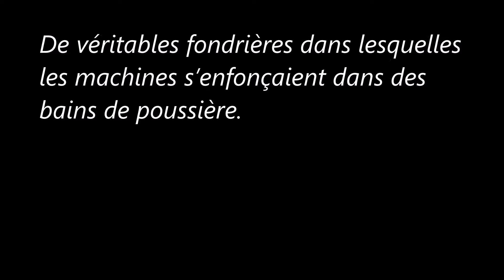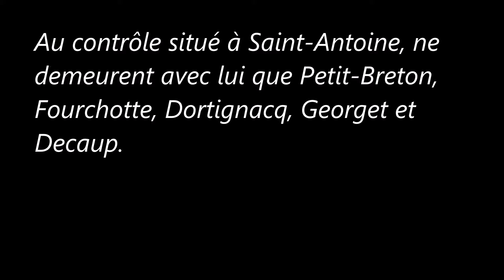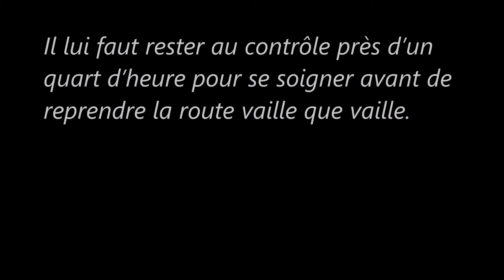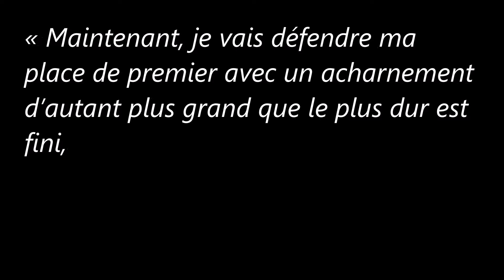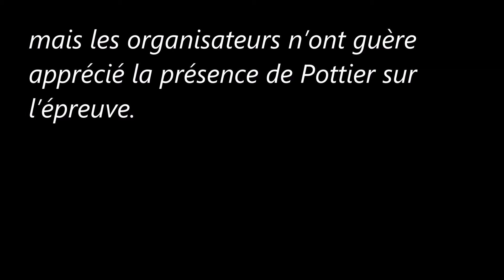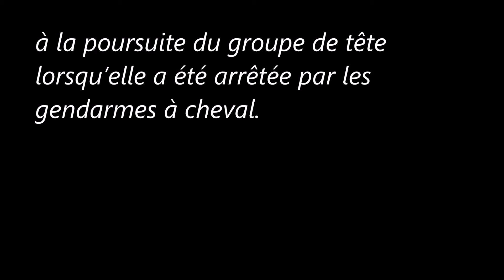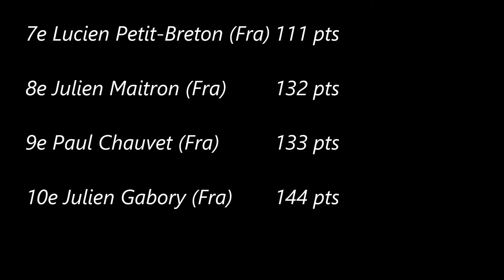5e étape du Tour de France 1905